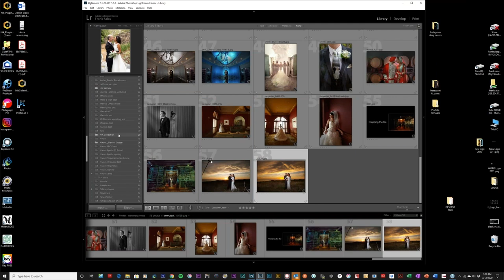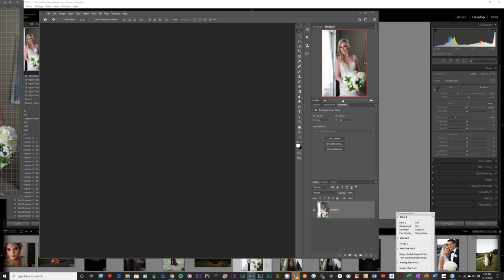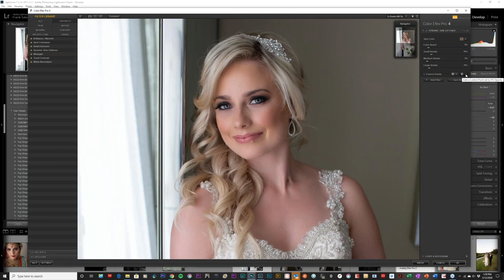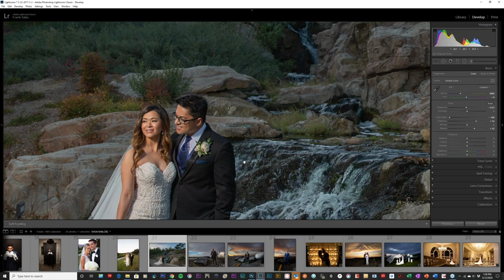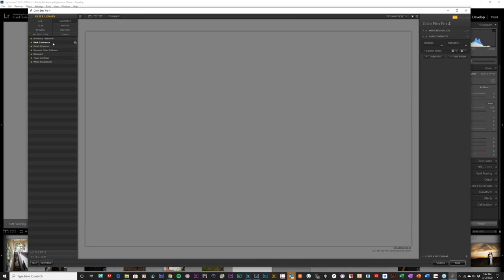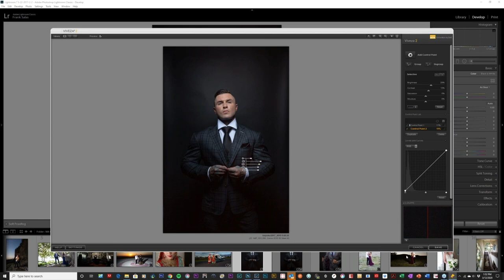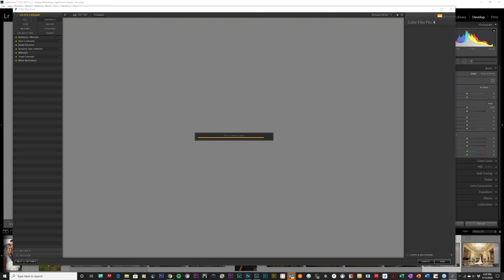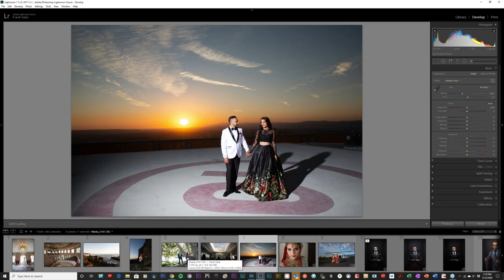Enhancing Your Wedding Images Like a Pro with Frank Salas / Nik collection 2.5 Webinar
Discover how Master Photographer, Frank Salas uses the DxO Nik Collection to enhance his beautiful wedding images! Frank has been a long time user of the Nik Collection. Learn how one of the top Wedding Photographers gets such great results. You don't want to miss this special event!

Frank will share how to:
• Fix skin tones
• Increase detail
• How to add a personal touch to make your wedding images stand out
• Learn how he enhances his images using  Color Efex Pro, Viveza and Silver Efex Pro

Q&A will be provided during the presentation

Frank Salas continues to be one of the most successful wedding photographers in Southern California. Frank is recognized as a Master Photographer and a Photographic Craftsmen by the Professional Photographers of America. He has been both a judge and frequent speaker at many national and international conferences such as WPPI, Imaging USA and Photoshop World Conference. Frank Salas has been awarded eight times “Wedding Photographer of the Year” by Professional Photographers of Orange County, California.  His wedding images have garnered him numerous awards including Multiple Loan Collection, the prestigious Kodak Gallery Award for Photographic Excellence, the coveted Fuji Masterpiece Award multiple times and recently PPA’s Grand Imaging Award in the Wedding Category.

or Instagram: @franksalas